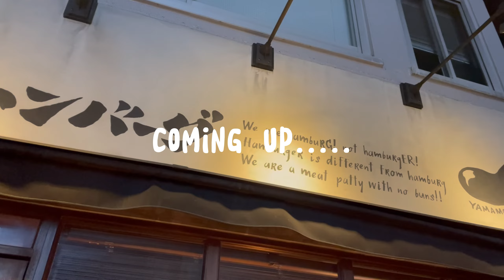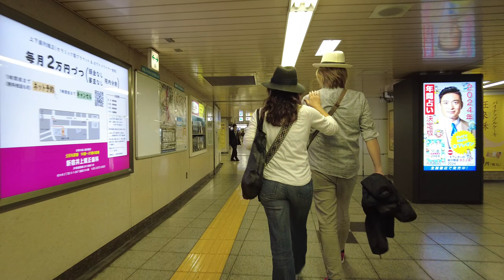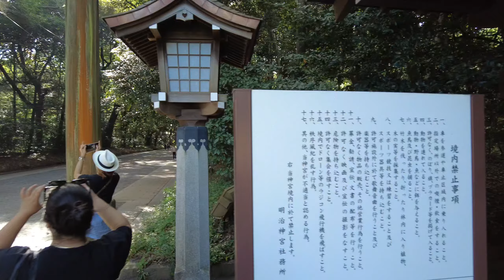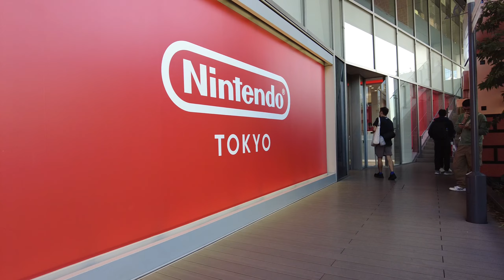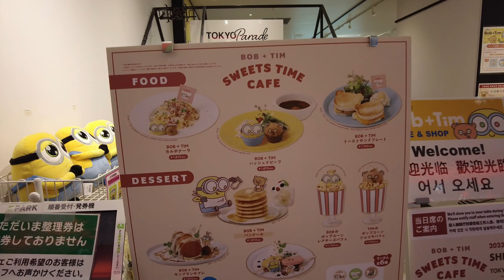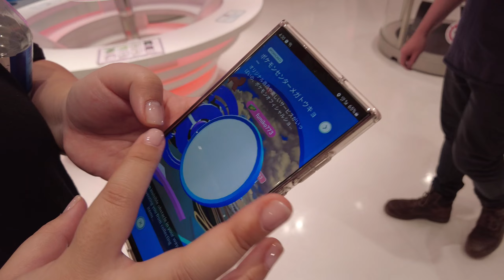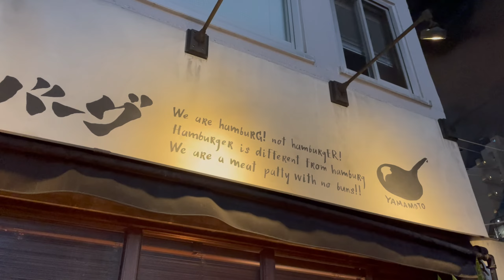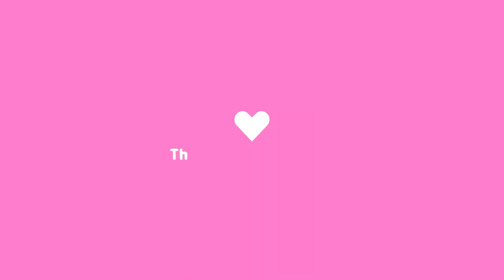TRAVEL SERIES - ep 2 // JAPAN day 1, visiting NINTENDO TOKYO, POKEMON center and Meiji Shrine